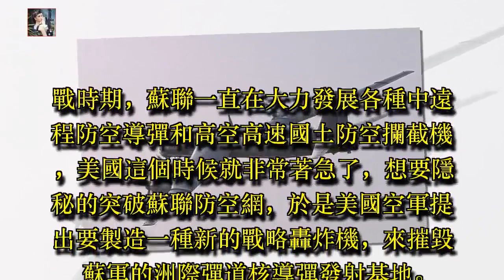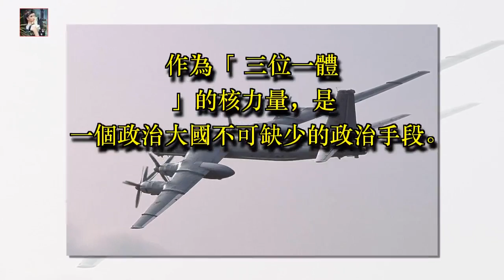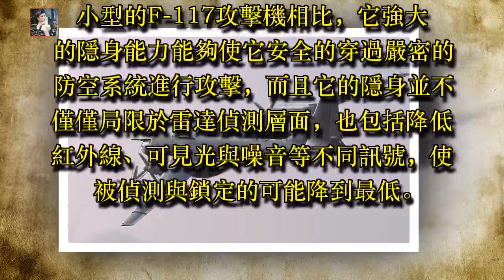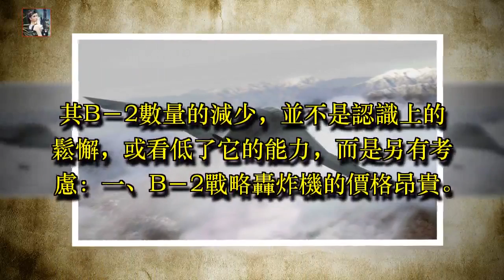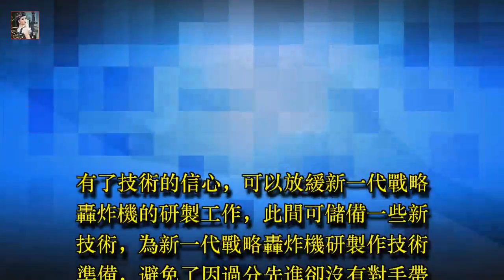相當於幾百噸黃金在天上飛，說實在的這讓美軍都不敢輕易使用！